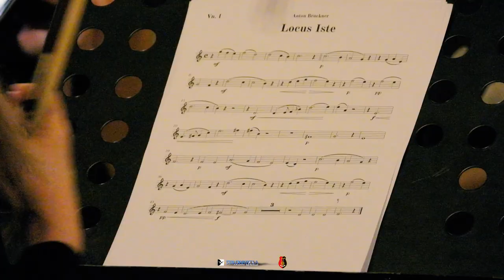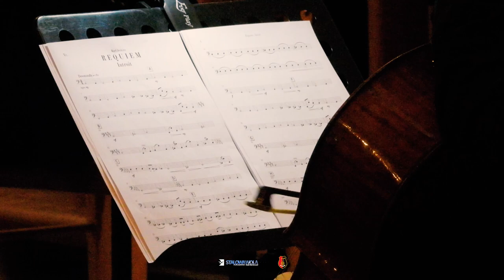Koncert Pasyjny w Kościele Źródło Bożego Miłosierdzia w Stalowej Woli.